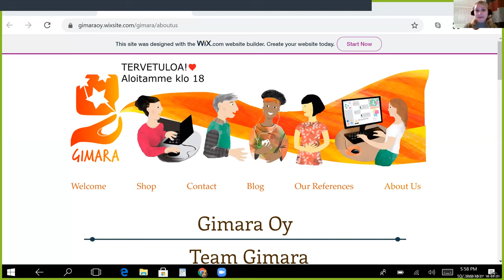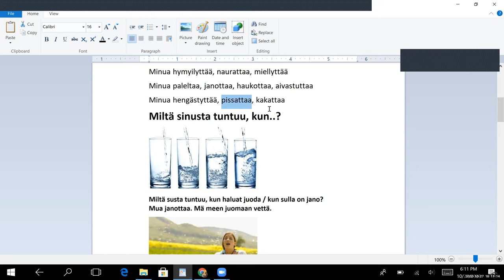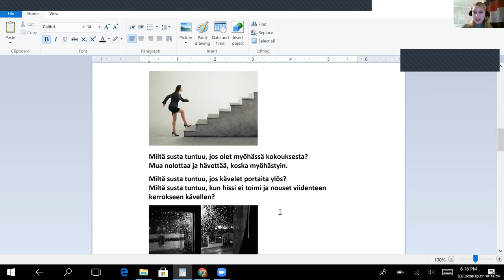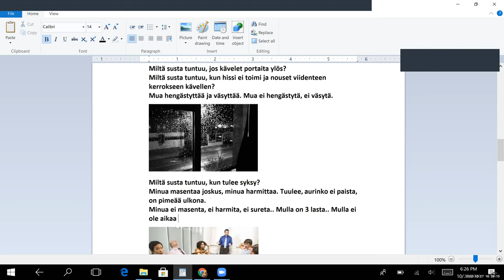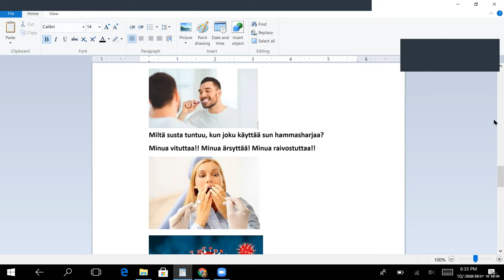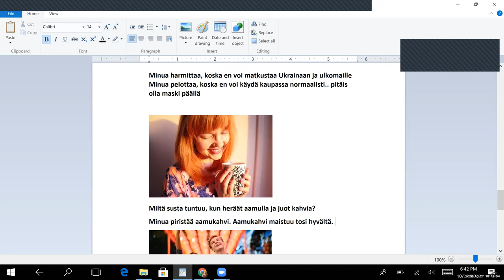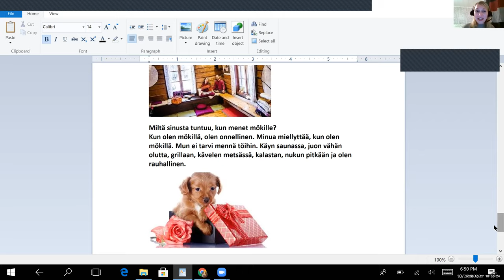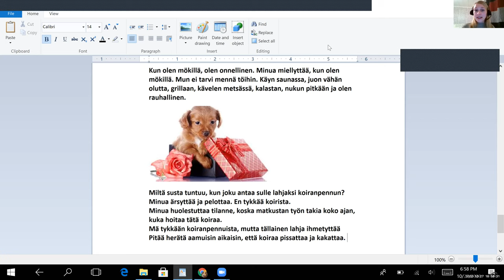Miltä susta tuntuu, kun...? FREE (Beginner 2 - Intermediate)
Teema Theme: Ihminen ja lähipiiri
Osateema Part theme: Tunnteista ja olotilasta puhuminen
Taso Level: Beginner 2 - Intermediate
Suomen kielen blogi. The Finnish Blog